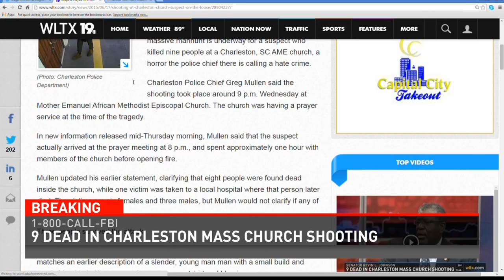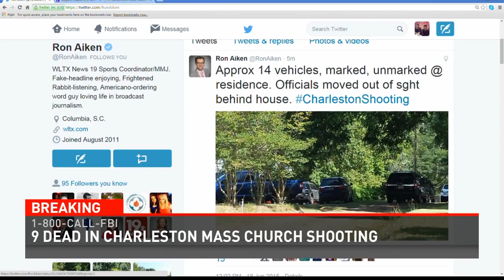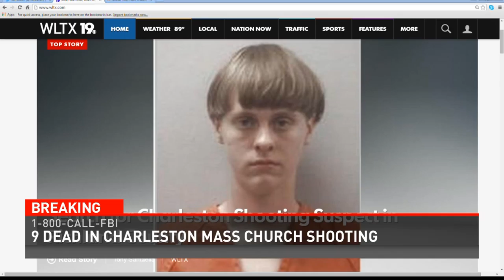charleston breaking news coverage